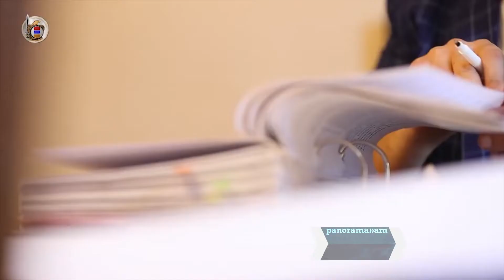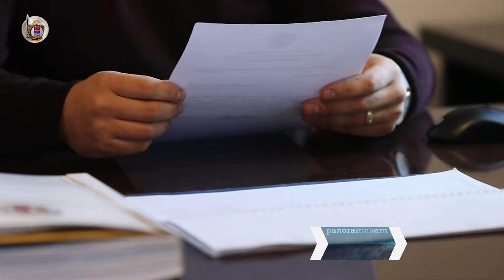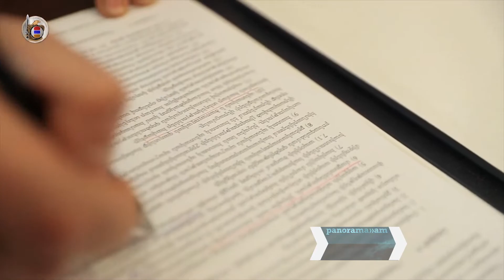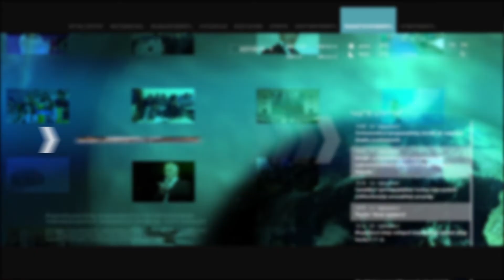ԱԱԾ-ն ՔԿ պաշտոնյային ու ամուսիններին ձերբակալել է